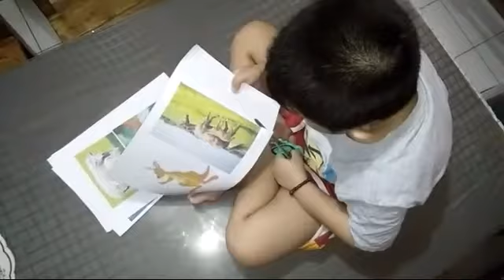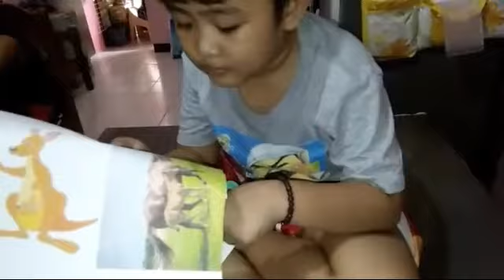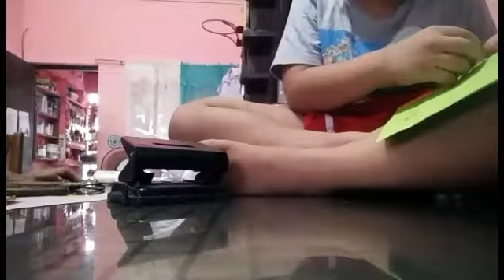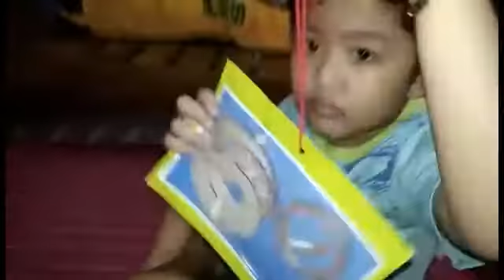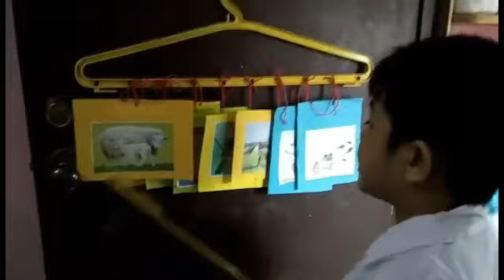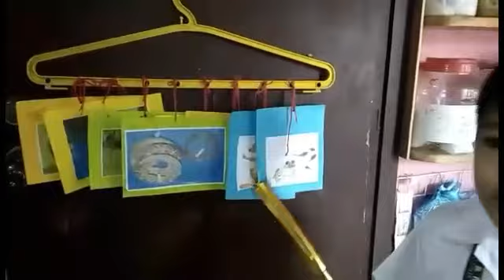Animals and their young by Carlo || Mharizhel Vlog